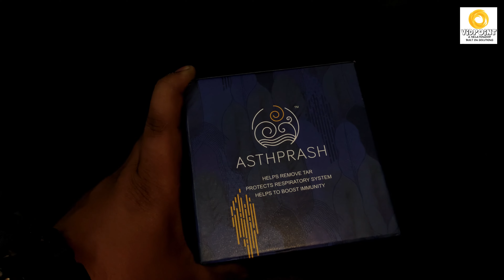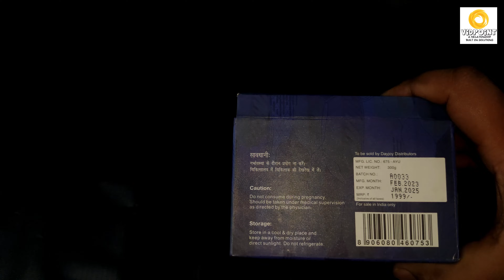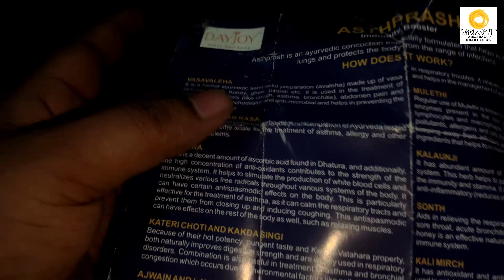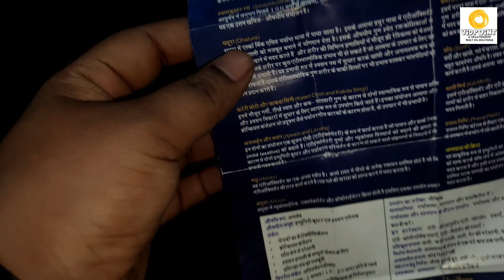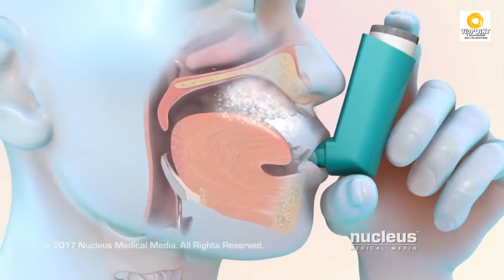Asthma Ka ilaz 100% Ayurvedic | Remove Pollution From Lungs | Remove Tar From Body | Detoxify Lungs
1. Removes tar, toxins, and mucus deposited in lungs.
2 .Nourishes cilia or the hair-like particles which throw out the toxins from the lungs.
3. Improves lung function & respiratory performance.

A Concoction of Rare Ayurvedic Herbs

Vaasaavaleh
Swaskutar
Ajwain Trachyspermum ammi
Kakdsinghi Pistacia Chinensis
Som Ephedra gerardina
Honey
Saunth Zingiber officinale
Katairi chhoti Solanum Surattense
Kali mirchhi Piper nigrum
Laung Syzygium aromaticum
Kalonji Nigella sativa
Mulaithi Glycyrrhiza glabra
Pravaalapishtee

Asthma attacks are mostly triggered by pollen dust,
smoke, and other hazardous pollutants.

Adila’s Asthprash has a number of herbs like - honey, mulethi, ginger along with many other natural ingredients which help in curing people suffering from prolonged asthma and other chronic ailments. It aids in maintaining the overall health of the respiratory system.

Thus, Adia’s Asthprash helps in fighting against germs, viruses and infection; increases airflow to the lungs by reducing chronic cough, wheezing and bronchitis, reduces breathlessness and keeps a check on your respiratory health. Cleansing the respiratory passages, it also guards you against weather changes, chronic infections and air pollution.

Removes Tar from Lungs
Asthprash is useful in removal of deposited tar, toxins and mucus. It reduces viscosity and helps in congestion of lungs by eliminating smokers’ and tenacious cough.

Boosts your Immunity
Adila’s Asthprash has antioxidant properties that help in boosting body's internal defense mechanism - the immune system, guarding one from day-to-day infections such as cough, cold, influenza, etc.

Supports Digestive Health
Effective in healthy movement of gases through the digestive system, Asthprash supports regular elimination, and it fosters healthy blood glucose and cholesterol levels. Overall, the jam is both stimulating and tonifying to the digestive system, supporting proper metabolism as a whole.
Buy Link - 🛒

Pack of 1
Pack of 2 (More Power)

how to cure with asthma,
how to cure asthma with exercise,
how to cure asthma at home naturally in telugu,
how to cure allergic asthma,
how to treat asthma attack,
how to treat asthma attack without inhaler,
how to treat allergic asthma,
how to treat severe asthma attack,
how to treat dog asthma at home,
how to treat acute asthma,
how to relieve asthma cough at night,
how i cure asthma,
how to cure asthma by yoga,
how to cure asthma by satvic movement,
how to cure asthma by baba ramdev,
how to cure asthma by sadhguru,
how to cure bronchitis asthma,
how to cure baby asthma,
how to relieve asthma breathing,
how to treat asthma by yoga,
how to cure exercise induced asthma,
how to treat bronchial asthma,
how to cure asthmatic cough,
how to cure cat asthma,
how to treat cat asthma,
how to treat chronic asthma,
can we cure asthma,
how to heal asthma with diet,
how to treat asthma disease,
how to treat asthmatic patient,
how to diagnose asthma at home,
how to cure asthma for baby,
how to treat skin asthma for baby,
how to heal lungs from asthma,
how to cure asthma in kannada,
how to cure asthma in telugu,
how to cure asthma in hindi,
how to cure asthma in winter,
how to treat asthma in cats,
how to cure asthma without inhaler,
how to cure asthma permanently in telugu,
how to cure asthma permanently in malayalam,
how to cure asthma permanently in kannada,
how to relieve asthma without inhaler,
how to cope with asthma,
how i cured my asthma,
how to cure asthma satvic movement,
how to cure asthma patients,
how to cure skin asthma permanently,
how to treat asthma patient,
can you cure asthma,
how to cure skin asthma,
how to treat skin asthma,
how to treat severe asthma,
how to cure asthma through yoga,
how to relieve asthma attack without inhaler,
exercise to cure asthma,
what is the cure for asthma,
causes and symptoms of asthma
pollution se rahat,
pollution se,
pollution and pollution control,
pollution remedies,
pollution in air,
pollution in environment,
air pollution what causes air pollution,
a pollution,
pollutants of air pollution,
air pollution ke karan,
air pollution science,
pollution ka solution with nature,
pollution problems and solutions,
pollution in environment essay,
pollution se bachne ke upay,
5 pollution,
5 effects of air pollution,
problems of air pollution,
what type of problem is air pollution,
air pollution grade 6,
what are causes of air pollution,
8.pollution,
8 lesson pollution
sarir majbur kese bnaye,
sarir majboot kaise banaye,
body ko majboot kaise banaye,
apni body ko majbut kaise banaen,
apne sharir ko majbut kaise banaen,
body ko strong kaise banaye,
sharir ko majbut kaise banate hain,
sarir takatwar kaise banaye,
apni body me takat kaise badhaye